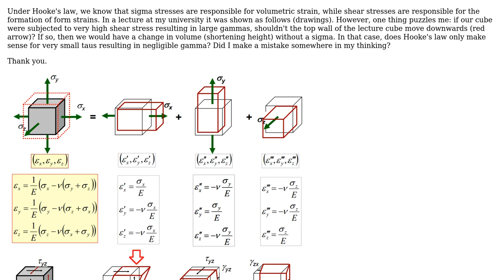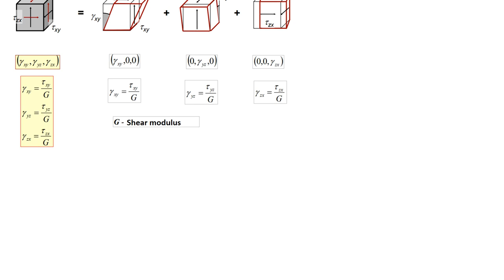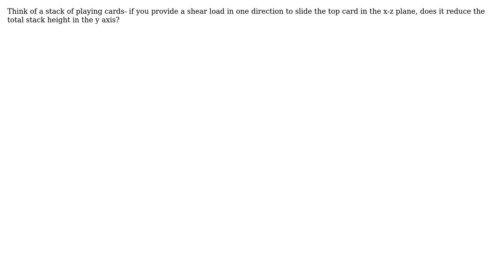Engineering: Hook's law - beginner's question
With thanks & praise to God, and with thanks to the many people who have made this project possible! You are responsible for your own actions.